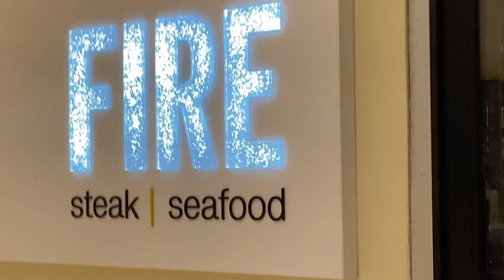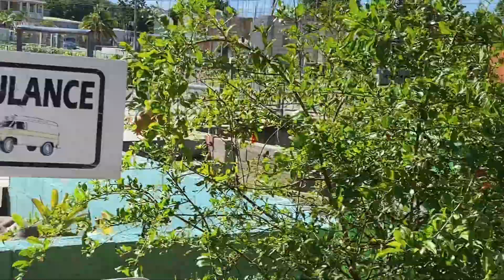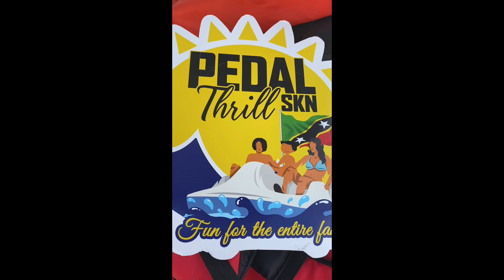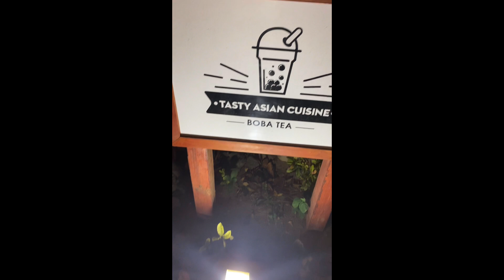Life in St Kitts & Nevis: :Places to visit and things to do in St Kitts & Nevis Part 1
Montage hightlighting  areas/places to visit and activities to do in St Kitts from beautiful beaches , tours, scenery, friendly people , sunsets to amazing dishes

Ever planning a trip to St Kitts and Nevis know definitely you won’t regret it. All these clips are exerts from some of the videos on my channel.